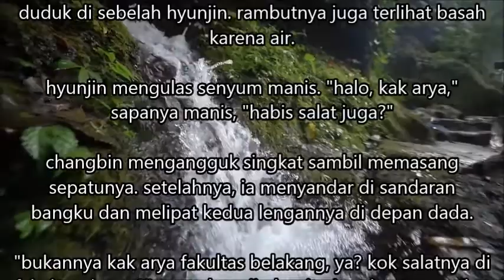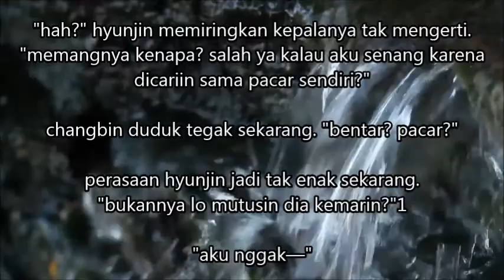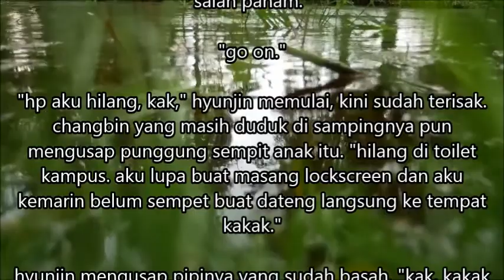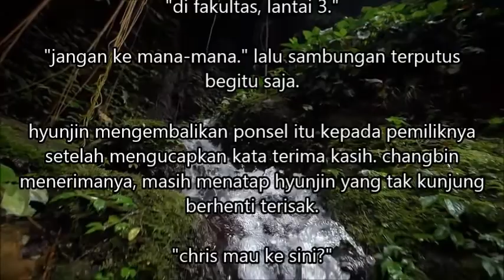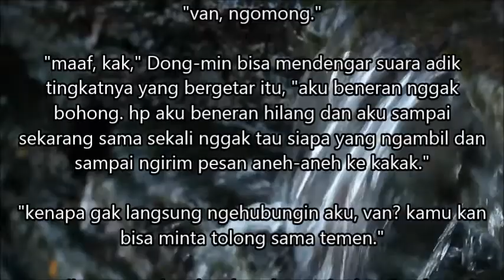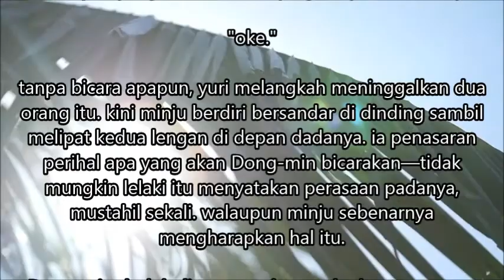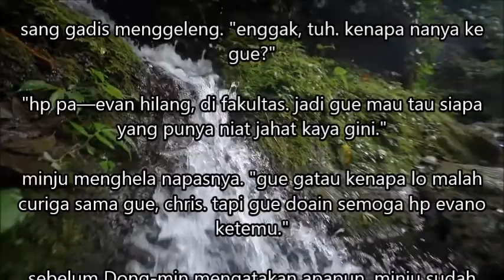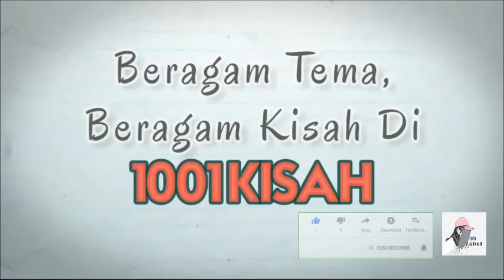Catatan pendek untuk Cinta yang panjang Episode 18 | Arti Ketulusan Hati yang Sebenarnya